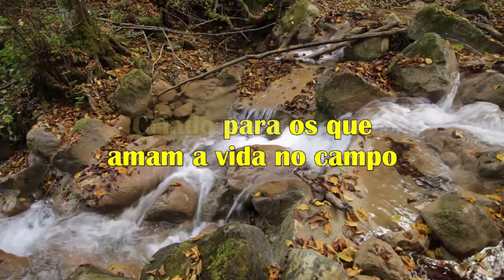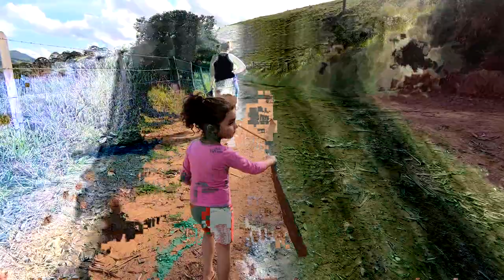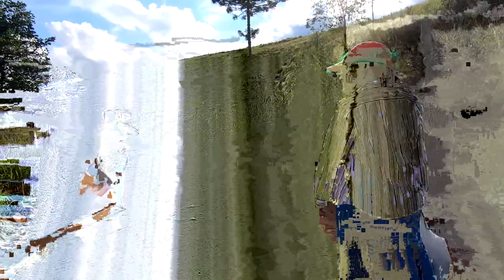Passeando prá se distrair, em época de quarentena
A gente tem que sair de casa, caso contrário não será o corona vírus que nos deixará doentes, mas o confinamento fará isso. Apesar das críticas, lá fomos nós passear, os críticos que nos perdoem.